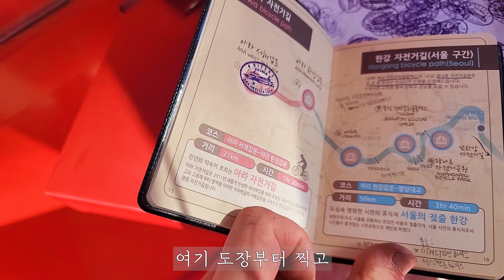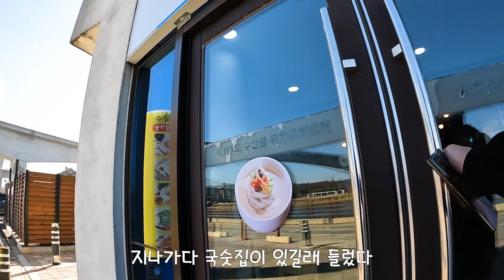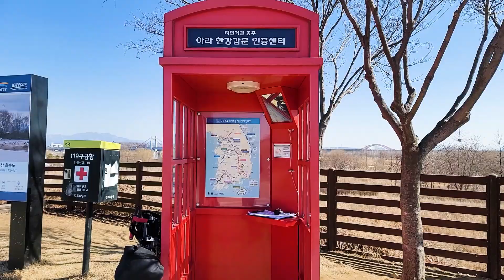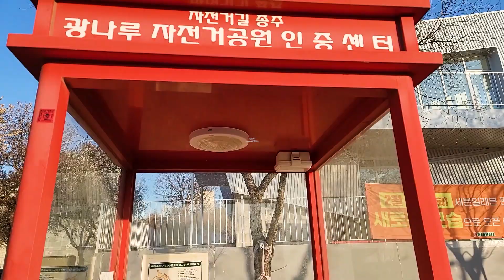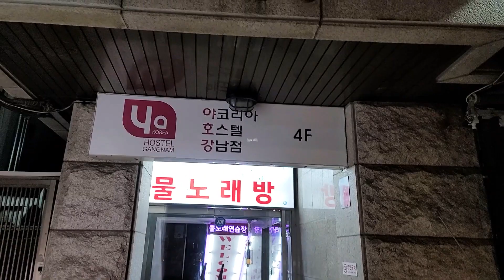브이로그 | 퇴사하고 떠난 자전거 국토종주 여행! 🚴‍♀️인천에서 부산까지 633km! ep.2일차, 드디어 출발!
퇴사하고 떠난 자전거 국토종주! 🚴‍♀️인천에서 부산까지 633km 시작합니다  ep.2일차, 드디어 출발!

안녕하세요, 데일리 입니다.
자전거 국토종주를 다녀왔습니다.
2일차! 인천에서 드디어 출발했습니다.
최근 여러가지 일이 많아 업로드가 늦었습니다.
다음편도 기대 많이 해주세요.